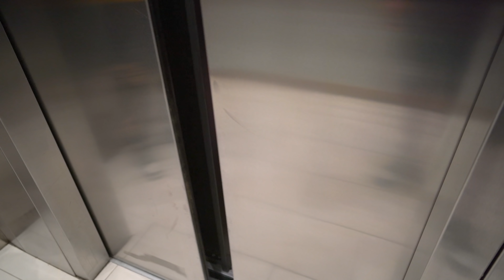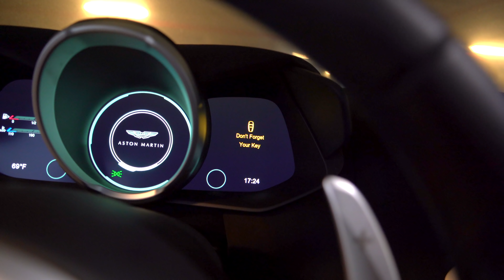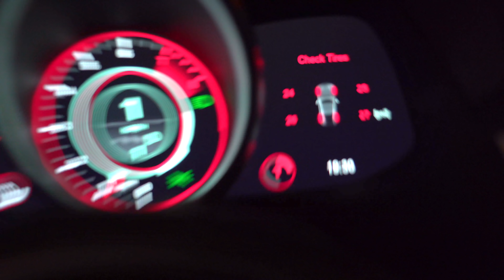Fui por el ASTON MARTIN para algo MUY ESPECIAL!!! | JUCA